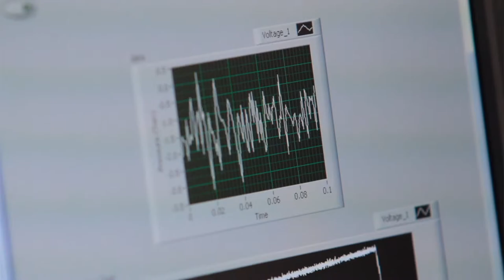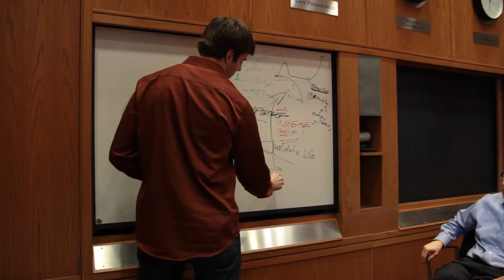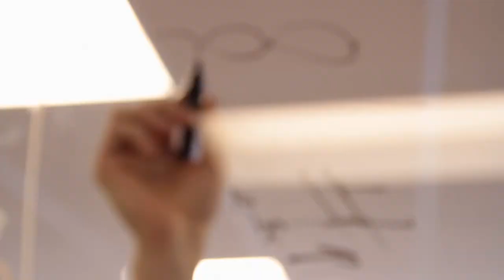Deshpande Center at 10